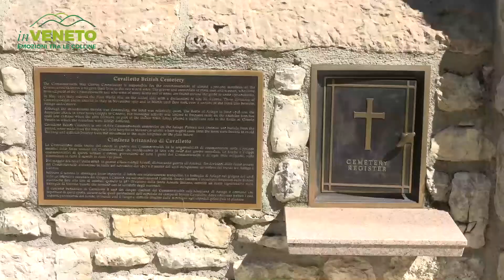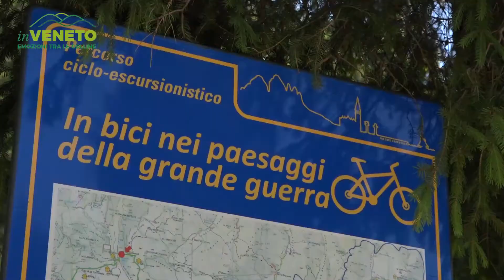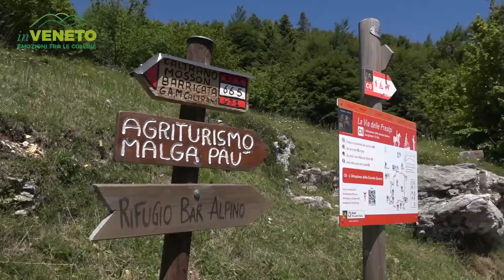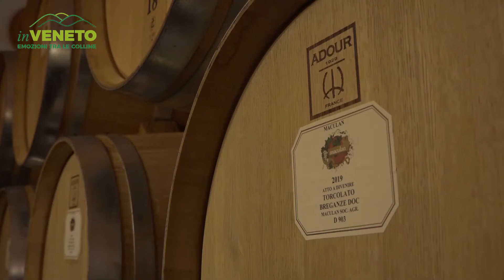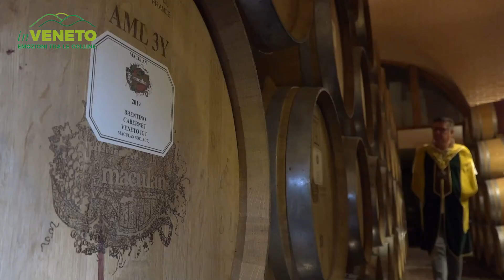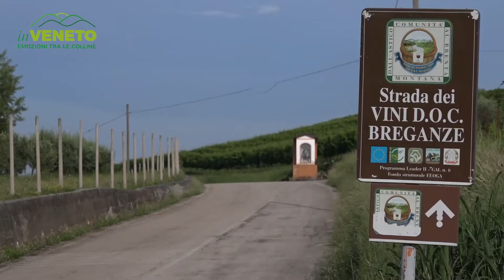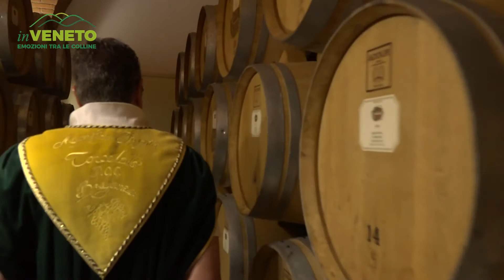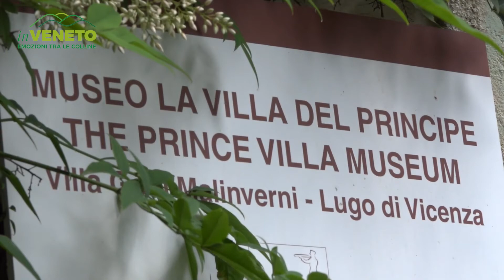In Veneto, Emozioni tra le Colline - Alla scoperta della Pedemontana Veneta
Puntata dedicata alla scoperta dei luoghi, dei rilievi, dei gusti e dei sapori della Pedemontana Veneta.
Viaggio che attraversa la fascia collinare, sale sulle montagne di Caltrano per seguire il Giro delle Malghe e visita alcuni dei produttori di maggior spicco del nostro territorio.

Nel video sono presenti:
- Monastero San Biagio di Colceresa, struttura ricettiva con uno stile tra l'antico e il moderno;
- Malga Serona, con la sua produzione di formaggio Asiago DOP;
- Cantina Maculan, con la sua produzione di vino Breganze DOC tra Torcolato e Vespaiolo;
- Cantina Firmino Miotti, con la sua produzione di vino Breganze DOC tra Cabernet e Merlot;
- Cantine Vitacchio Emilio, con la sua produzione di vino Breganze DOC tra Torcolato e "soppresa de casa";
- Cantina Io Mazzucato, con la sua produzione di vino Breganze DOC tra Vespaiolo Superiore e Spumante Metodo Classico;
- Ristorante Palmerino, che illustra la ricetta del baccalà alla vicentina.
- Christian Malinverni, che illustra la palladiana Villa Godi Malinverni.